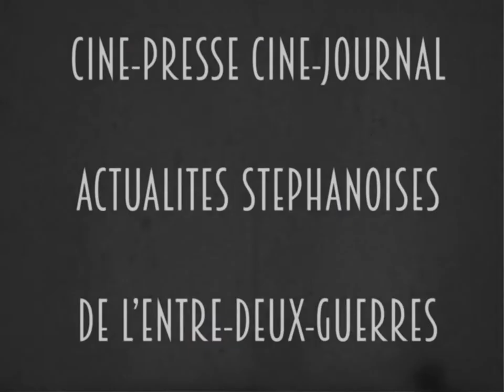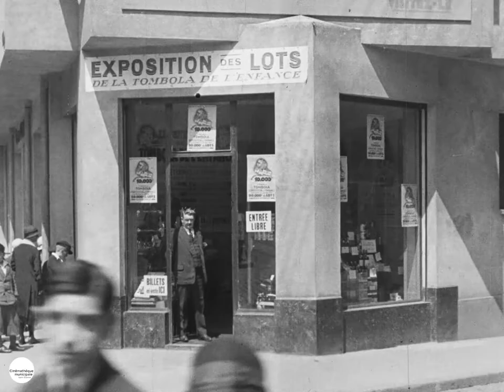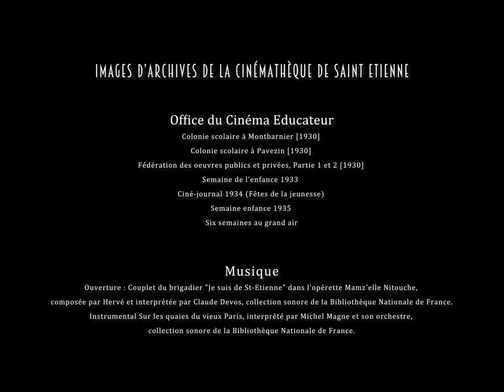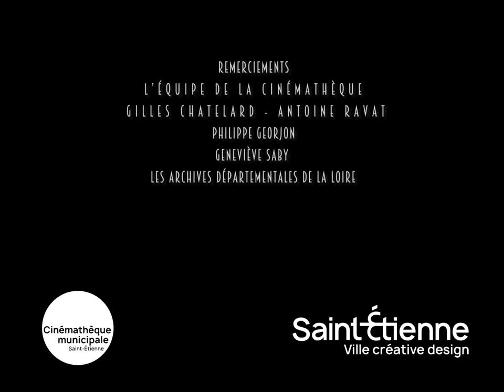Le Ciné-journal retrouvé 7 : Enfance à Saint-Étienne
La Cinémathèque Municipale vous présente, à l'occasion de son Centenaire, un montage d'archives fait à partir du Ciné-Journal et du Ciné-Presse. Ces actualités cinématographiques de l'entre-deux-guerres (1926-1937), ont été tournées par l'Office du Cinéma éducateur puis par le service cinématographique de La Tribune Républicaine.
Après un travail de recherche dans la presse de l'époque, les articles de journaux ont été lus, enregistrés et superposés aux images afin de les contextualiser.

Chaque mois, retrouvez une nouvelle vidéo !

Pour plus de contenus et découvrir le programme spécial centenaire, rendez-vous sur le site de la Cinémathèque